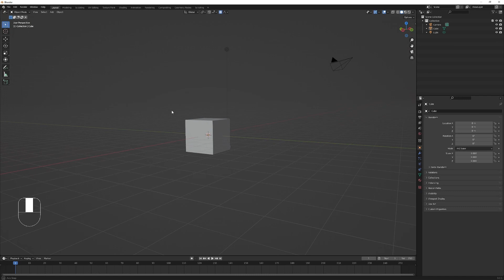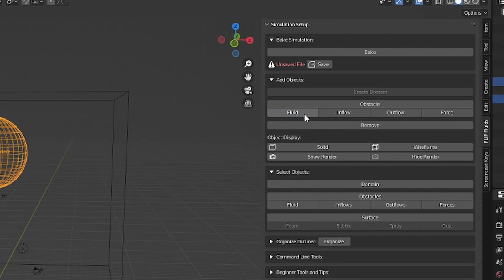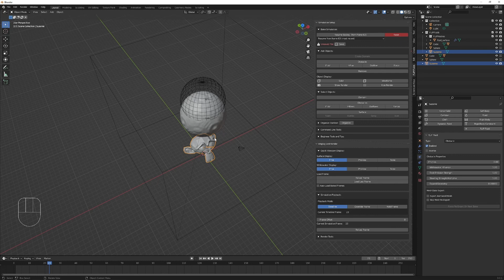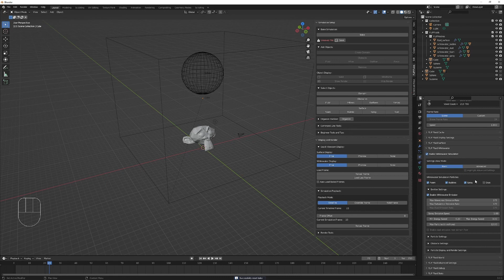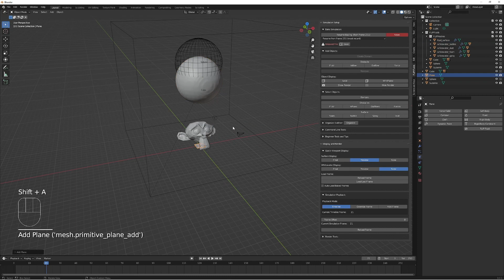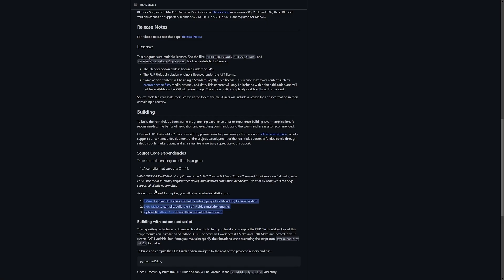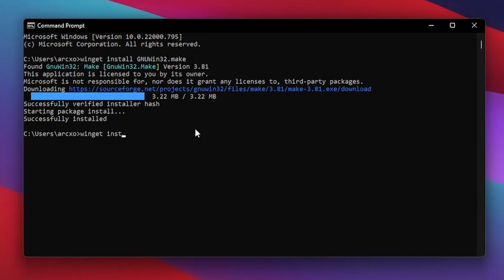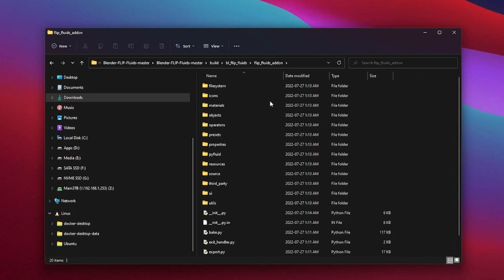Blender 3 FLIP Fluids Tutorial, Also get the add-on for Free!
In this video I show how to use the flip fluids add-on/ Plus I also show how to compile the add-on so you can use the full add-on for completely free.